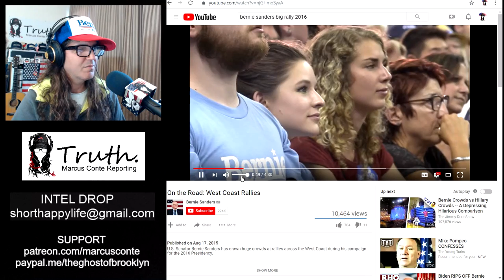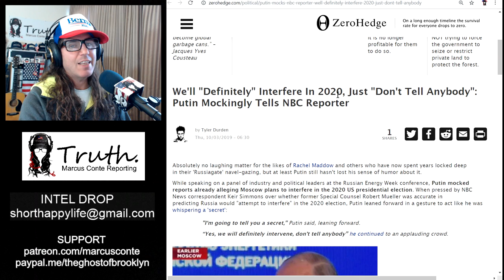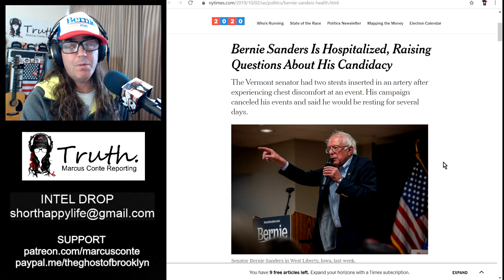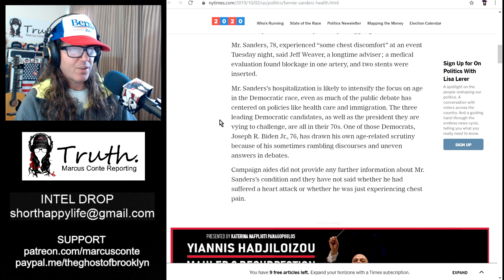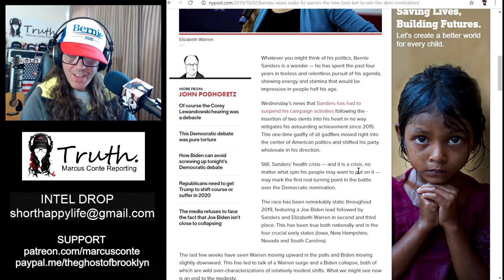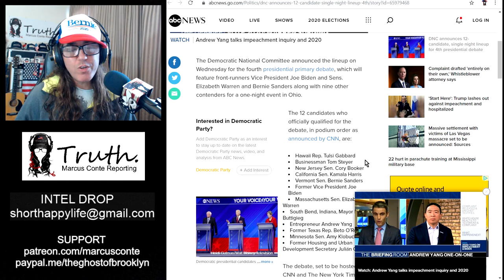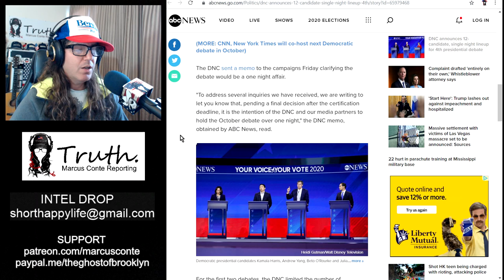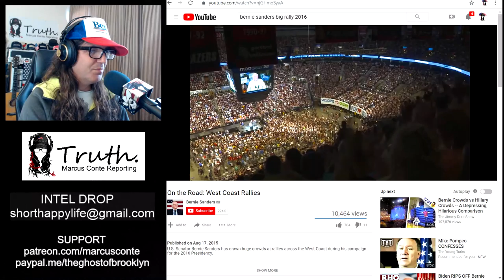NY Times Stabs Bernie Sanders in the HEART, More Fake Polls, Rigged Oct 15 Debate